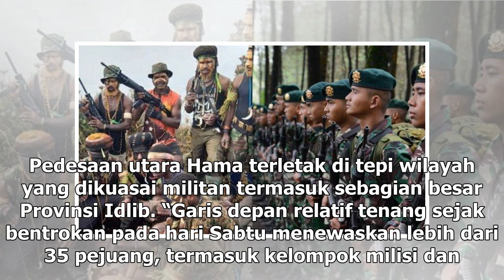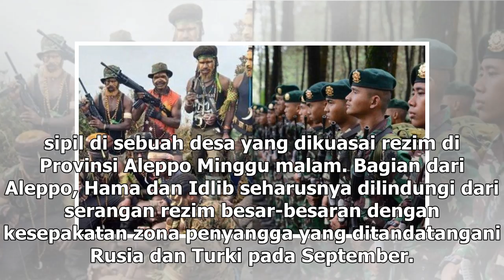Suara Media | 45 Tewas dalam Pertempuran Pasukan Pemberontak dan Pemerintah